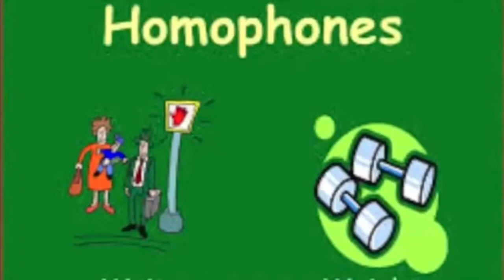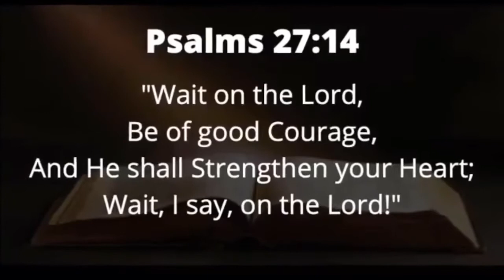Bethel AMEC SF - SWAG Message - 4-26-20